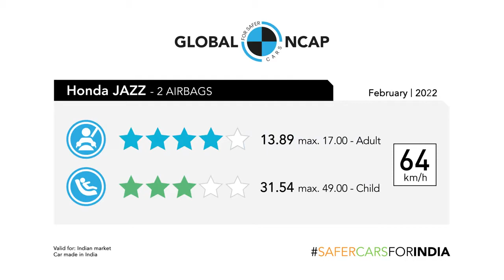Honda jazz crash test rating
Honda jazz
crash test 4star in global ncap
with 2airbags